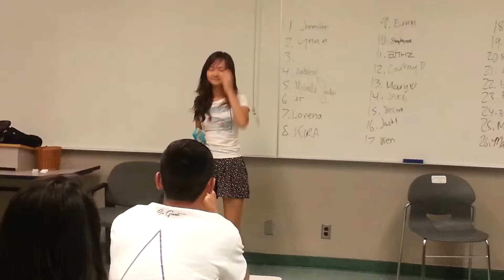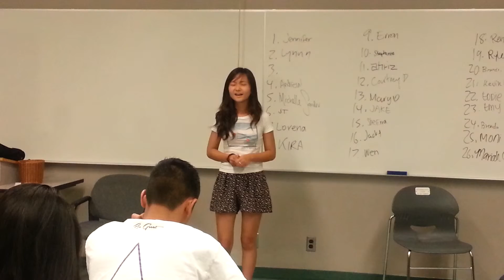MW 930 Song Thao